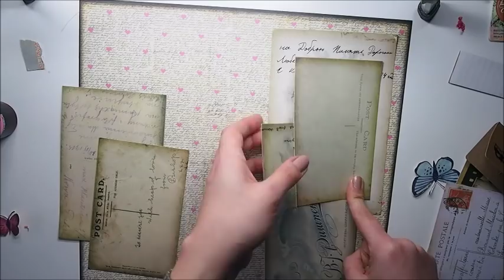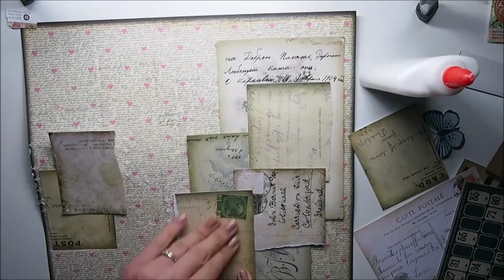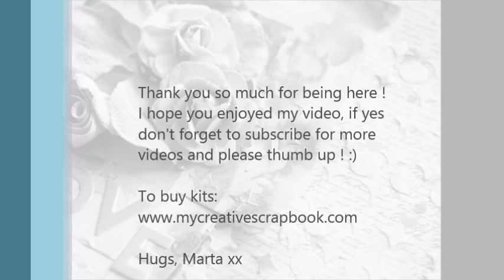Mixed Media Page Tutorial 'Beautiful' for MCS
How to create a mixed media background.
Start to finish layout using Limited Edition kit